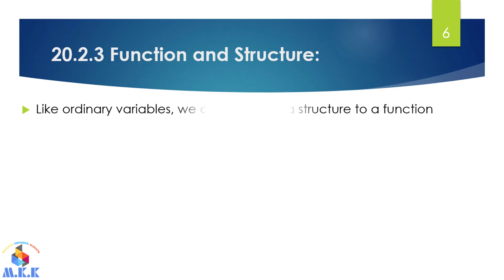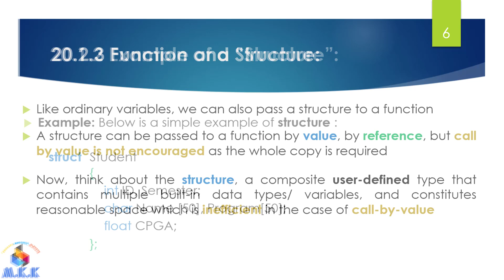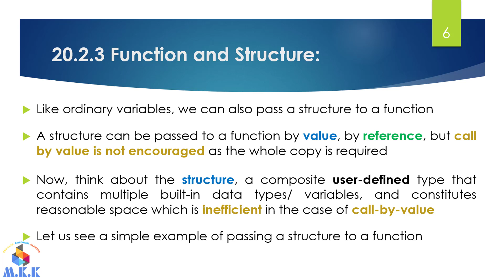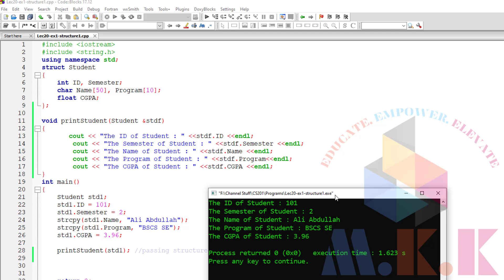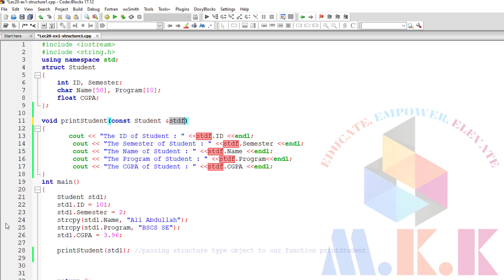Passing Structure to Function in C++ | Passing Constant Reference of Structure to Function | CS201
In this video, we delve into the function calls, by value and by reference, and would explore why a structures is passed to a function using call by reference in C++, particularly focusing on how and why a structure object is passed to a function with function call by reference. We will start by explaining the concept of function call and how the call by reference is critically important, resources and time savvy for the structures, followed by a simple code example to illustrate the process. This video is perfect for beginners and students looking to understand how structure object is passed to a function in C++ and improve their coding efficiency.

00:16 Refreshing the memory on Function Call: By Value and By Reference
01:36 Why Call by Value is Not Encouraged? Especially in the case of Strucutre?
02:26 Live coding example, Defining the Function, and Passing the Strucutre Object to the Function by Reference
07:10 When and Why Do We Need to Use Constant Reference of the Structure with Function
10:45 Manipulating the data items of Structure's object using Pointer

Join us as we break down these fundamental concepts and enhance your understanding of function calls and structure handling in C++.